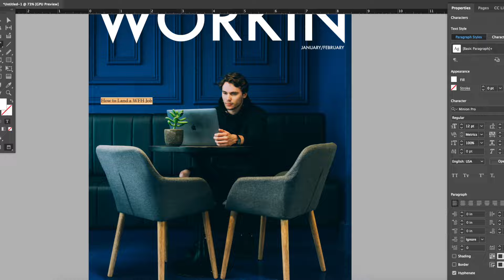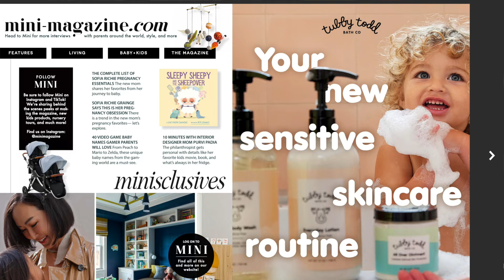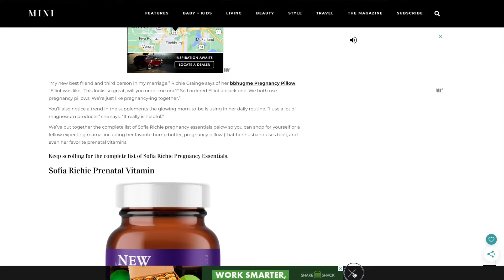I Made SIX FIGURES by Starting a Digital Magazine | How to MAKE MONEY ONLINE with a Digital Magazine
My one idea for starting a magazine turned into 2 magazines, with 13M views, 6 figures in income, and a 6 figure subscriber list. Now I am the Founder and Editor in Chief of Mini Magazine and Tulle Magazine, as well as the creator of The Editor Academy— the most comprehensive course for starting a digital magazine.

In this video, I answer my most frequently asked question— how to make money with a digital magazine!